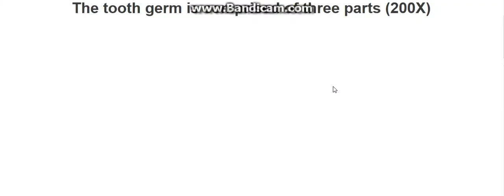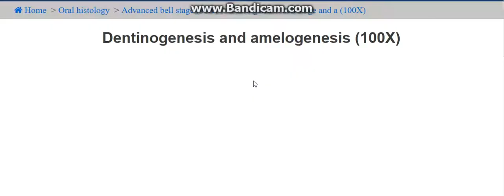Histology Of The Tooth Developement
A SHORT TUTORIAL ON THE TOOTH DEVELOPMENT AND ITS HISTOLOGICAL STRUCTURES !!!

WE IN BASIC MED ALWAYS KEEP ON DISCOVERING NEW WAYS FOR STUDENTS TO UNDERSTAND AND LEARN MEDICINE MORE FASTER. WE HOPE THAT YOU LIKE OUR NEW WAYS OF EXPLANATION. IF YOU HAVE ANY QUESTIONS PLEASE LEAVE US A COMMENT BELLOW.

FOR NEW UPDATES FOLLOW THE FOLOWING LINKS !